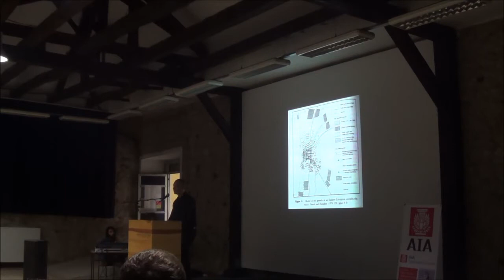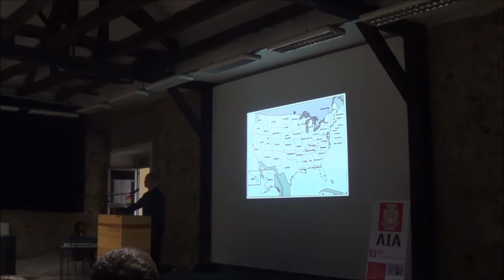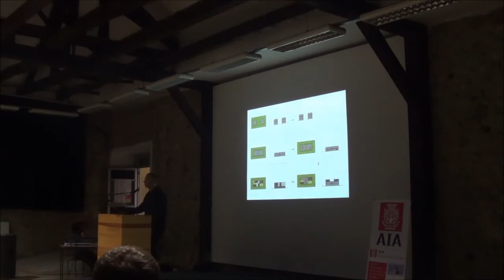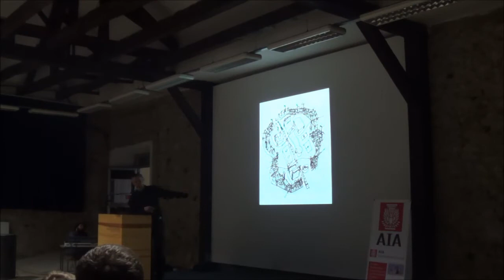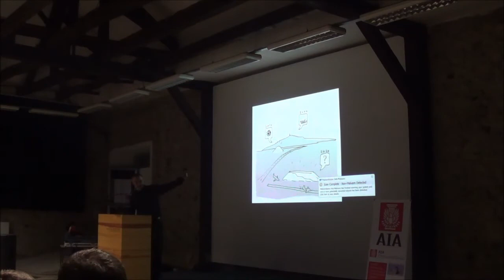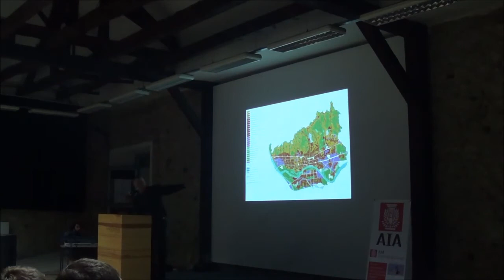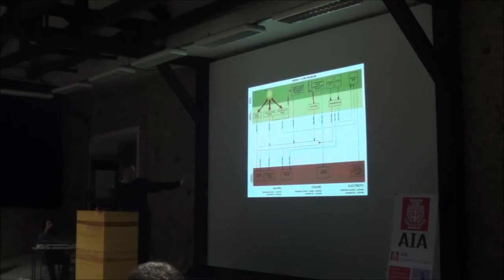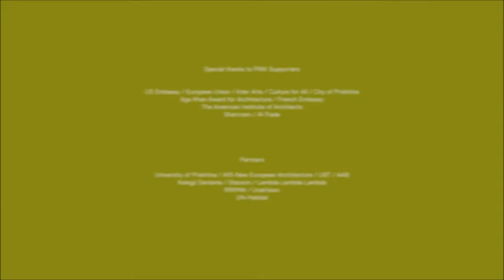Hrvoje Njiric / Kosovo Architecture Festival 2015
Hrvoje Njiric gained acknowledgement in the 90's with projects developed by the former njiric+njiric partnership. The schemes for Europan (3 first prizes) and Slovenian projects for Baumaxx and McDonald's were widely published and awarded. The new practice evolved from and continued the work of the former office.njiric+ regards architecture to be much more than a physical definition of its boundaries or a formal assemblage of building materials. It's non-physical aspects are about phenomena of contemporary society and mass culture.

Apart from his private practice, Hrvoje Njiric has been engaged in teaching since the mid 90's. He served as a full-time professor at the TU Graz (2000-05) as a successor of Guenter Domenig. Now he is a tenured professor at the GAFS Split (2007-) He has been a guest professor in other schools such as Ljubljana, Ferrara, Aarhus and Trieste. Recent guest professorships include ETSAM Madrid (2008-13), UofT Toronto - appointed as "The Frank Gehry Chair for 2012 and the MIT Boston in 2014. HNJ was the visiting critic at the HAB Weimar, the ETSAB Barcelona, the TU Wien, the AA School of Architecture London, the ETH Zuerich, the Strathclyde University of Glasgow, Politecnico di Milano, the Southeast University of Nanjing and the William Lyon Somerville Visiting Lecturer at the University of Calgary. HNJ has also been a unit master of various international workshops and lectured in many cities worldwide.